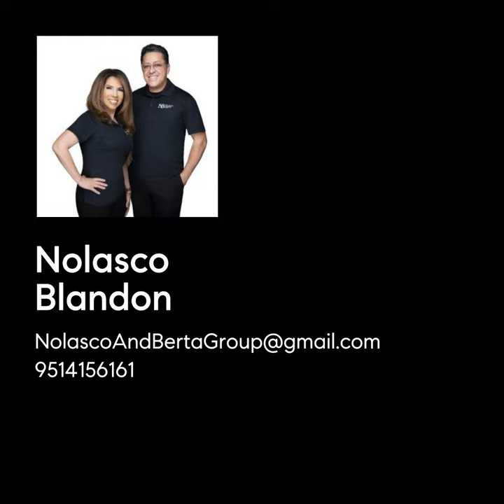2201 Bloomfield Lane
5BR, 3BA, 2,544 SF
Offer at $769,000

Nolasco Blandon
COMPASS
BRE# 01279850

Positioned on a corner lot in the scenic community of Sierra Del Oro bordering Yorba Linda, this fantastic 5-bedroom home--including a downstairs bedroom--provides comfortable living and is the perfect escape from the hustle and bustle of SoCal. The builder's vision of this floor plan boasts expansive living areas, two-story high ceilings, and a sweeping staircase. Natural light filters through the stacked windows to immerse the interior in a welcoming ambiance. It renders a move-in-ready home featuring new interior paint for the entire house, as brand-new carpet and Travertine floors cascade underfoot. Highlights in the kitchen include Black galaxy countertops with a full backsplash behind the stove, Pendant lighting, a new stove and dishwasher, and a professional-grade hood. Overlooking the kitchen, the family room is ideal for entertaining or curling up with a good book over the crackling of the wood-burning fireplace. Excellent casual seating in the kitchen includes an in-kitchen nook and a breakfast bar to accommodate family and friends during those special occasions. A private and serene backdrop is supplied by the matured trees seen through the panoramic window in the primary suite. Peekaboo views of the city skyline and mountains enhance this suite-style bedroom, complete with vaulted ceilings, a lounge area, an ensuite bath featuring a separate tub and walk-in shower, and two large closets. The peaceful and private setting of the backyard will encourage alfresco activities all year round or to unwind and bask in the evening breeze after those long hours at work. The property is only a stone's throw away from two parks and shopping. It's only minutes away from the 91 freeway, the 91 express lanes, the 241-toll road, the 71 expressway, and the Metrolink station. Orange county's main attractions and shopping are only one exit away. Nearby nature trails, including the famed Skyline Trails and Prado View regional park, are popular spots for a weekend of hiking and getting fresh air with the family. With no HOA or Mello Roos, this is an opportunity you wouldn't want to miss. Come for a tour while you still can!